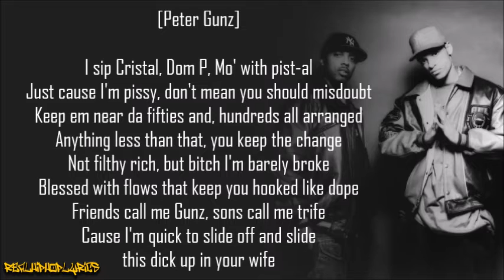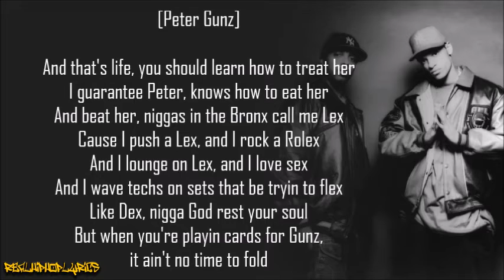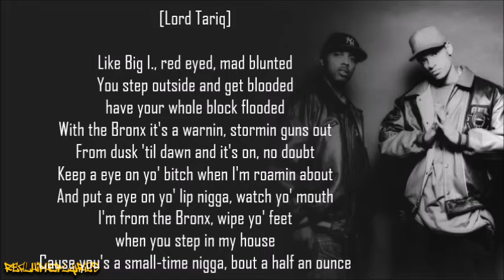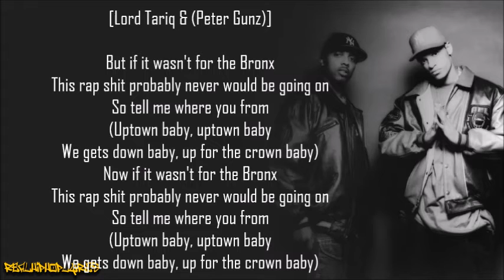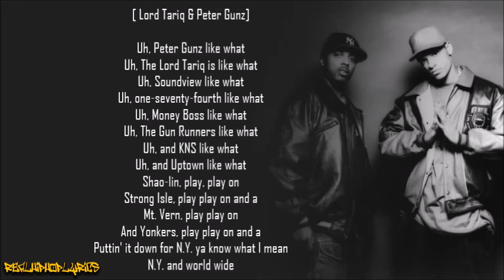Lord Tariq & Peter Gunz - Déjà Vu (Uptown Baby) [Lyrics]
Artist/Group: Lord Tariq & Peter Gunz
Album: Make It Reign
Released: 1998
Label: Columbia

"Deja Vu (Uptown Baby)" is the debut single by American East Coast hip hop duo Lord Tariq and Peter Gunz, released in December 1997 through Columbia Records from their debut studio album Make It Reign. Produced by KNS, the song peaked at number nine on the US Billboard Hot 100, at number 21 on the UK Singles Chart, at number 29 on the Official New Zealand Music Chart, and was certified platinum by the Recording Industry Association of America on March 31, 1998, for sales of a million copies. However, the duo's success would be short-lived, as they broke up in 1999 without releasing a follow-up album or single.

Recording sessions took place at The Cutting Room in New York with recording engineer DJ Nastee assisted by David Crafa. It was mixed at The Hit Factory by Ken "Duro" Ifill assisted by Tony G. The song is built around a sample of Steely Dan's "Black Cow". In exchange for clearing use of the sample, Steely Dan requested an advance payment of $115,000 as well as 100% of publishing royalties, and as a result of this agreement, Steely Dan members Walter Becker and Donald Fagen are the sole credited songwriters on "Deja Vu (Uptown Baby)". The song opens with a sample from Jerry Rivera's "Amores Como El Nuestro", a song that would later gain worldwide exposure after being sampled by Shakira for her song "Hips Don't Lie".

Three remixes were made for the song: The Frankenstein remix produced by Frank "Frankenstein" Fallico, the Pro Black remix produced by Ayatollah, and a Bad Boy remix that was made by Ma$e, The LOX and Puff Daddy.

Tatyana Ali's song "Daydreamin'", released later in 1998, used the same "Black Cow" sample and featured both Tariq and Gunz. Gunz even mentions hearing "Black Cow" and being inspired to rap to the beat.